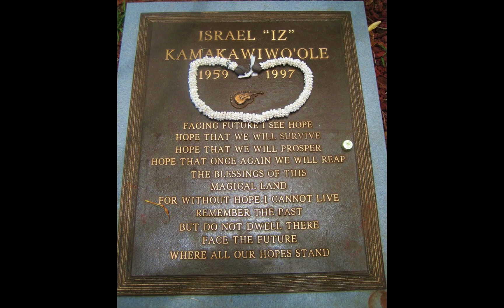Mike Gabbard Sings "Hawaiian Lullaby" - District 21 Highlights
Here's some fun highlights out and about Senate District 20! From attending and speaking at school graduations, touring special cultural areas (such as Kalaeloa Heritage Park), presenting certificates at Grand Openings and participating in groundbreakings and blessings of the many new developments cropping up in our "Second City," -- I love getting out, attending events, and meeting the people in my District. Hope you enjoy this little video. Don't forget to turn up the sound! (“Hawai’ian Lullaby” - (Written by Peter Moon & Hector Venegas) from my CD: Stand As One, plays in the background.)